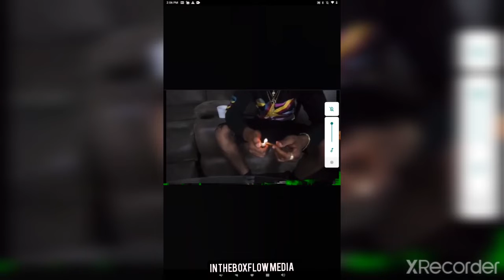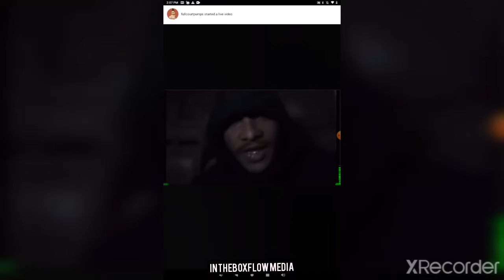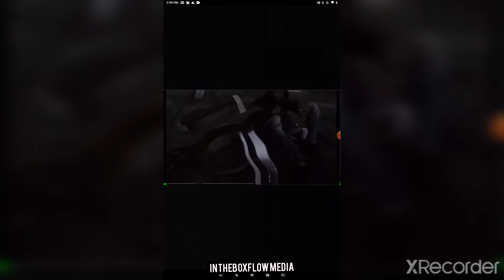Falling trailer by Swamp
Reaction Video by Intheboxflow Media
Label Swamptown